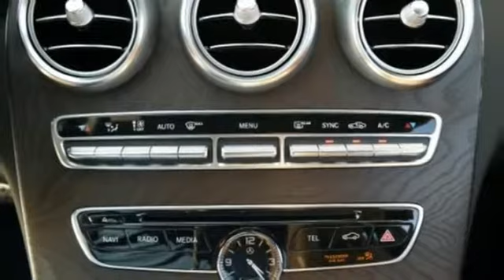New 2017 Mercedes-Benz C-Class Miami FL Coral Gables, FL HF500491 - SOLD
Year: 2017
Make: Mercedes-Benz
Model: C-Class
Trim: C 300
Engine: 4 Cyl. 2.0 L
Transmission: Automatic
Color: Black
Interior: Saddle
Stock #: HF500491
VIN: WDDWJ4KB7HF500491

Address:
300 Almeria Avenue